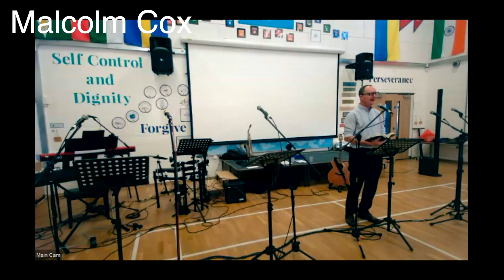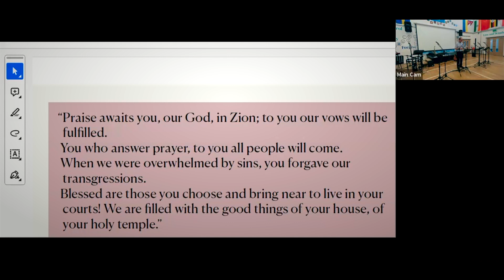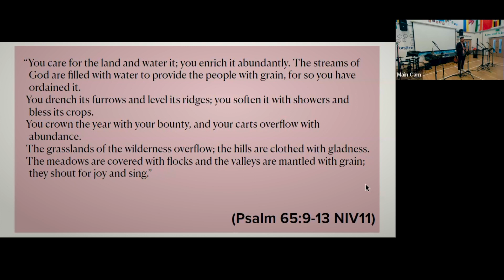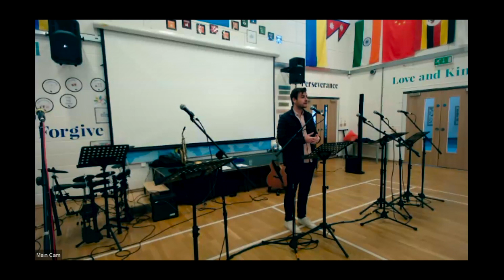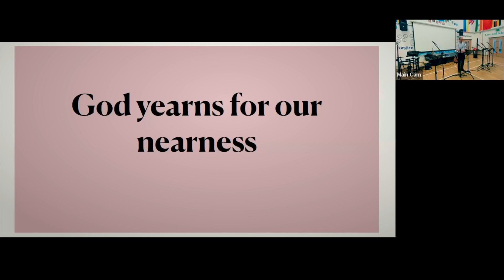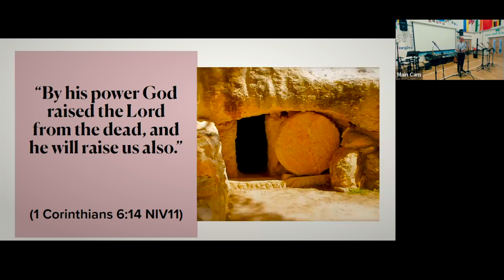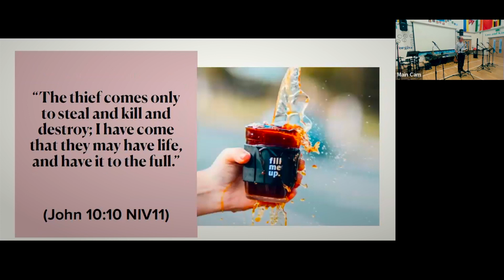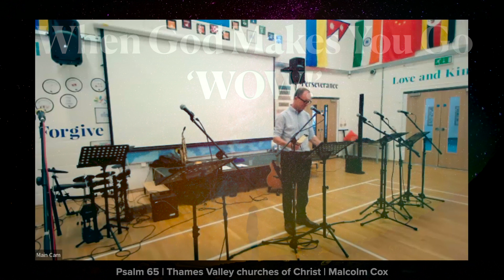When God Makes Us Go WOW! Psalm 65 | Malcolm Cox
When God Makes You Go ‘WOW!’, Psalm 65

Introduction
What makes you go, “WOW!”?

1. God yearns for our nearness, vv1-4

A. Answers prayer

B. Forgives our sins

C. Divan’s testimony

D. God wants us near, Matthew 11:28

Application:

2. God has the strength you don’t, vv5-8

A. Nature

B. Strength

The Universe is not stranger than we imagine. It is stranger than we can imagine. British biologist JBS Haldane
C. Power, 1 Corinthians 6:14

Application:

3. God provides more than we need, vv9-13

A. Abundance is never enough for human greed

B. God provides the resources for life

C. God provides the resources for the Christian life, John 7:37-39, John 10:10

Application:

Conclusion